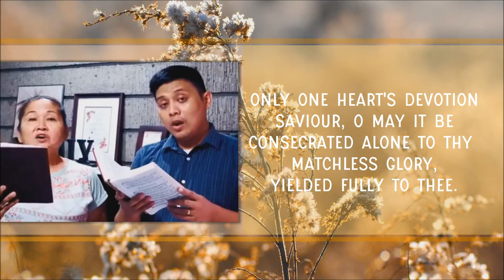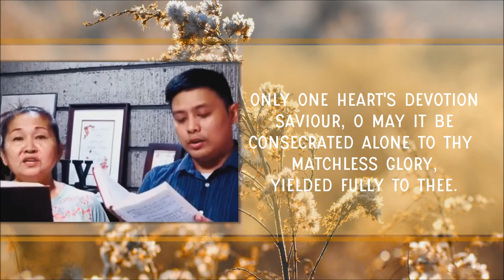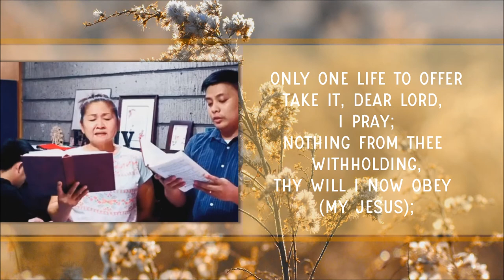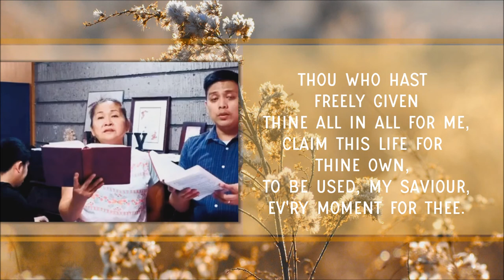Only One Life - Sis. Lenie & Bro. Elijah John Marquez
Worship Service Livestream | September 20, 2020
Special Number : Only One Life

Sis. Lenie and Bro. Elijah John Marquez

Only one life to offer
Jesus, my Lord and King;
Only one tongue to praise Thee
And of Thy mercy sing (forever);
Only one heart's devotion
Saviour, O may it be
Consecrated alone to Thy matchless glory,
Yielded fully to Thee.

Only this hour is mine, Lord
May it be used for Thee;
May ev'ry passing moment
Count for eternity (my Saviour);
Souls all about are dying,
Dying in sin and shame;
Help me bring them the message of Calv'ry's redemption
In Thy glorious name.

Take it, dear Lord, I pray;
Nothing from Thee withholding,
Thy will I now obey (my Jesus);
Thou who hast freely given
Thine all in all for me,
Claim this life for Thine own, to be used, my Saviour,
Ev'ry moment for Thee.